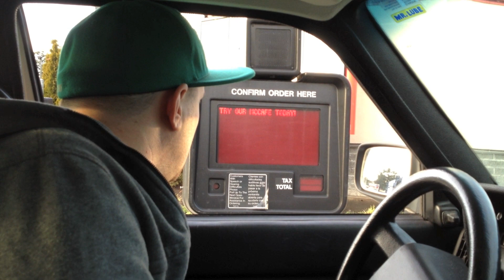Caramel Apple Sundae Pie - The RIVESTAURANT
JOIN US MONDAY JAN 23 5 PM PST LIVE ON USTREAM!